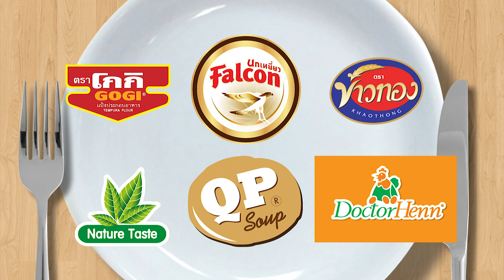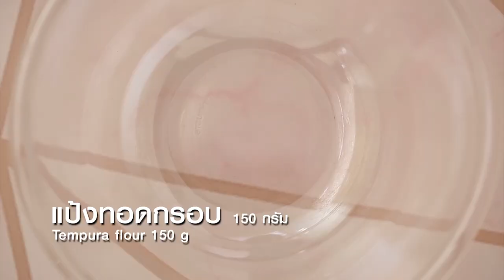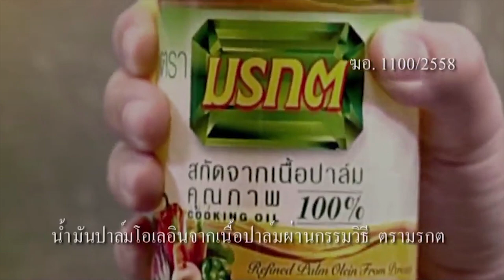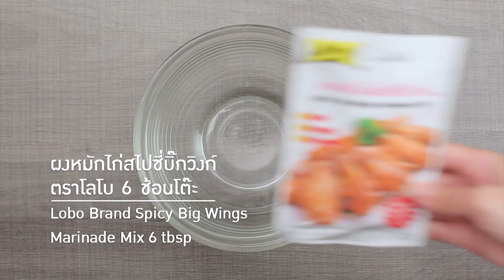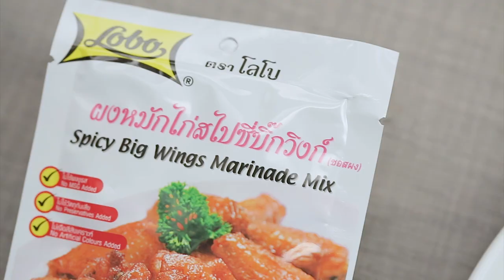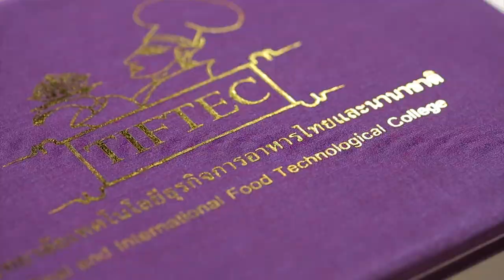"ลำไย ไหทองคำ" VS " อ.ยิ่งศักดิ์ " โชว์ฝีมือทำ "สเต๊กซอสลำไย" I กินได้ก็กิน I EP 100 [ 1/3 ]